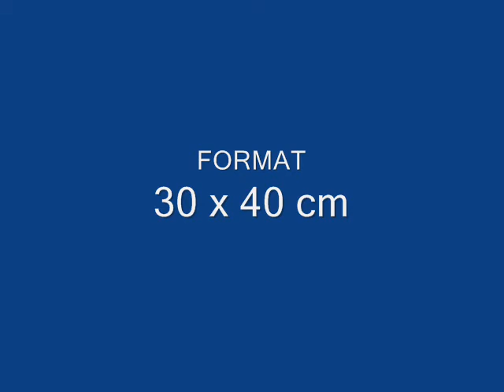Johnny HALLYDAY - Tableau au pastel sec by THOD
Portrait "étape par étape" de Johnny Hallyday, réalisé au pastel sec sur support "pastel card".